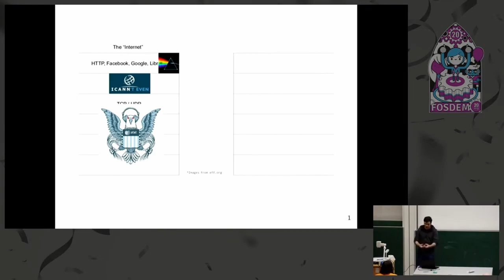Proper Web 3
Fixing The Broken Web (Alternatives to DNS and The Web 3.0)
GNUnet: A network protocol stack for building secure, distributed, and privacy-preserving applications

Web 3 type A
I2P and other privacy protocols layer ontop of the internet
already allow resisliant distributed services, but they require that
users run their own servers.

Web 3 type B
DLT allows third party services that are
distributed and resiliant. Where rules are enforced by
the ledger.